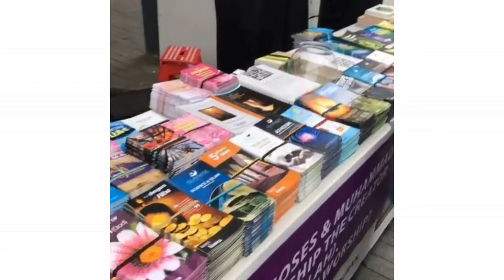"Minat Al-Quran Dia"Ibu Kongsi Moment Neelofa Pergi Pasar di London